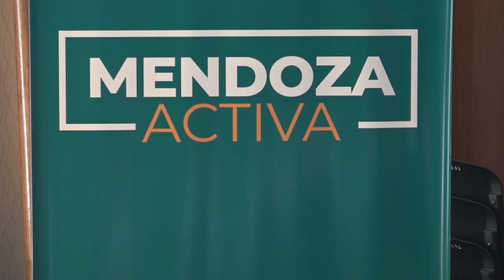ARRANCÓ PRIMERO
El programa MendozaActiva ya comenzó a entregar sus primeros fondos a las pymes mendocinas. Uno de los primeros beneficiarios es el propietario de una óptica, en esta nota cuenta su experiencia del proceso para llegar al beneficio.